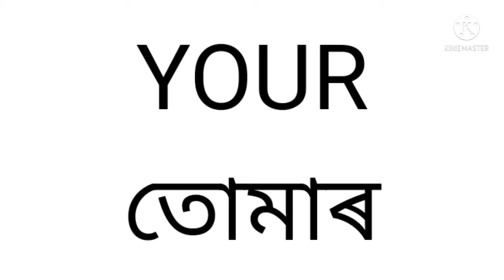ইংৰাজী Y আখৰৰ শব্দ চিনাকি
মুকুল শ্ৰেণীৰ